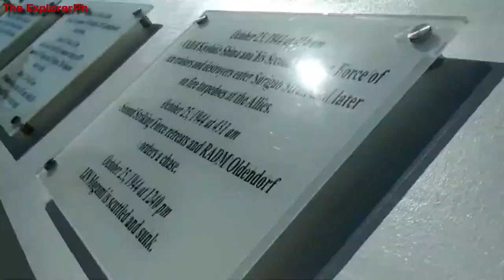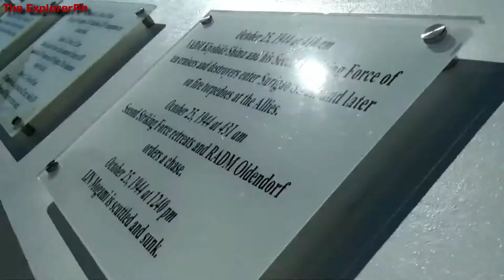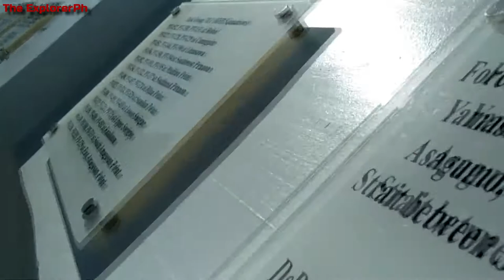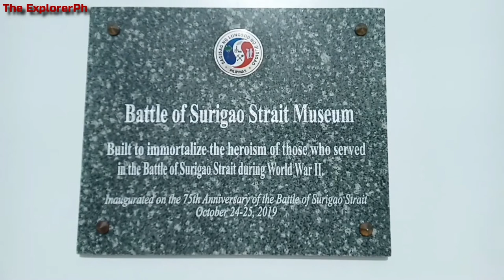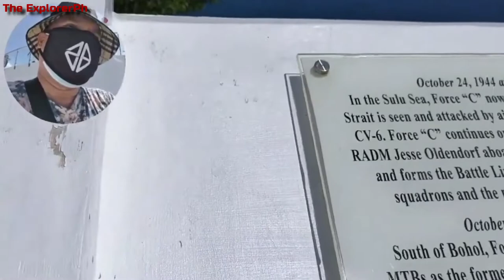The Truth About BATTLE OF SURIGAO STRAIT MUSEUM | BRGY. PUNTA BILAR, SURIGAO CITY Will Shock You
This is the portal for the Battle of Surigao Strait Museum, a historical museum established in Surigao City. It will officially opened on the 70th anniversary of the Battle of Surigao Strait Museum on Oct 25, 2014. It is the only museum in the world that has a complete display of a "fired" WW2 Japanese aerial torpedo which did not hit its target and instead dived into the sand, only to be found 70 years after.

Our channel is about Exploration. We cover lots of cool stuff such as Places, Animals and Etc.